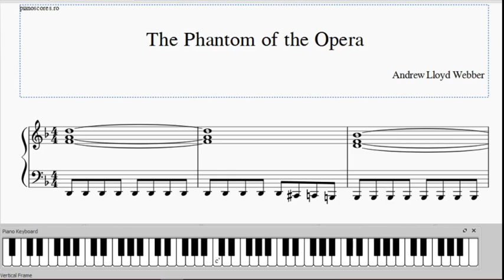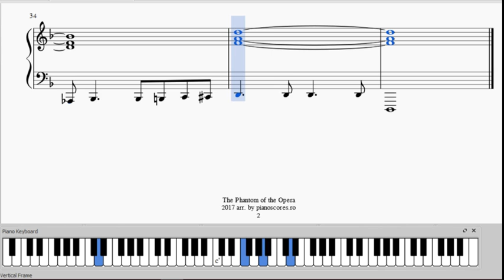The Phantom of the Opera - Free PDF - Easiest Piano Version